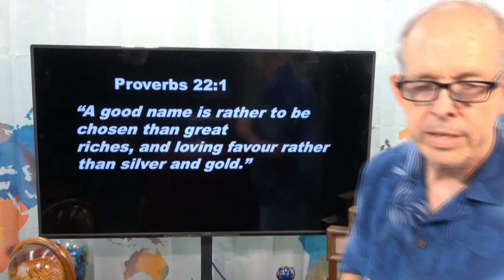Episode 406 - God's Word for Today - FATHER AND SON 2 - June 9, 2021 Wednesday